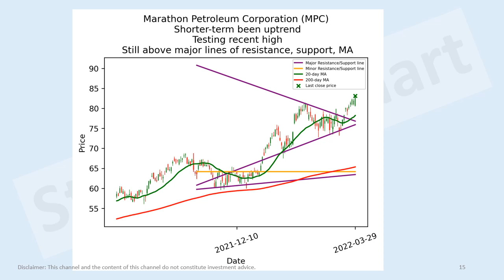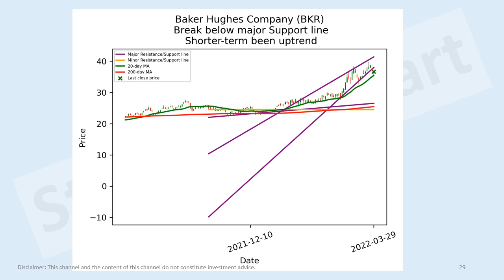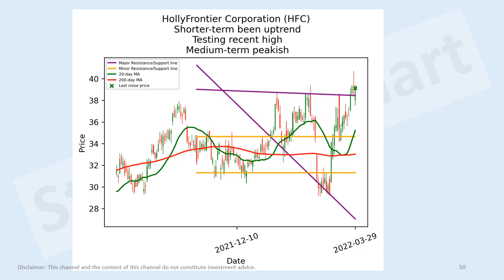US energy stocks short-term technical analysis 29 Mar 2022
Royal Dutch Shell plc (RDS-A)
Royal Dutch Shell plc (RDS-B)
ConocoPhillips (COP)
Phillips 66 Partners LP (PSXP)